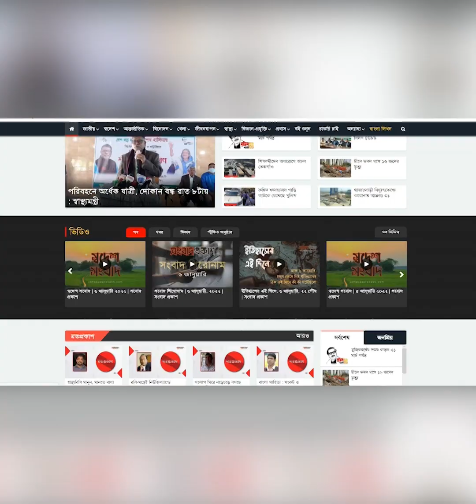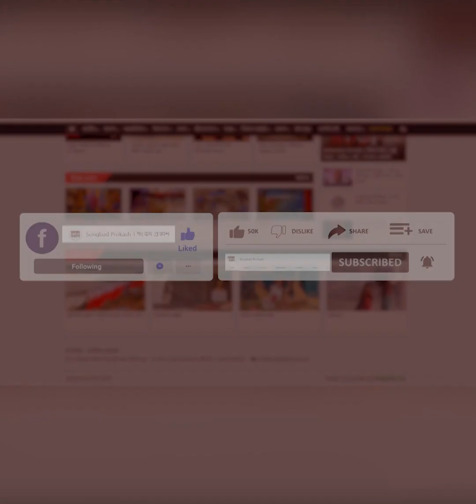হলে এসে মানুষ সিনেমা দেখতে চায় না, আগামীতে ভিন্ন পথে হাঁটতে হবে:পরিচালক জুলফিকার | Binodon Prokash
হলে এসে মানুষ সিনেমা দেখতে চায় না, আগামীতে ভিন্ন পথে হাঁটতে হবে:পরিচালক জুলফিকার